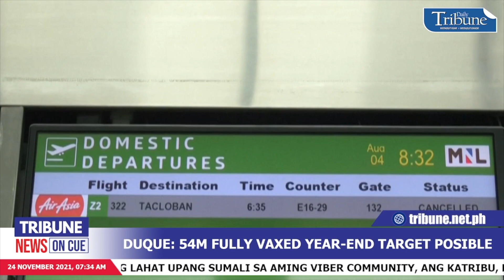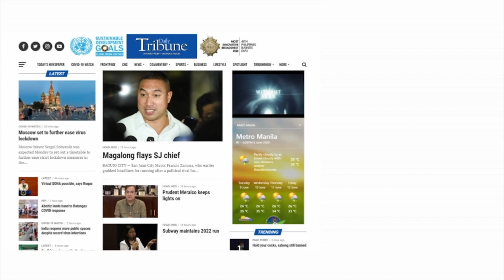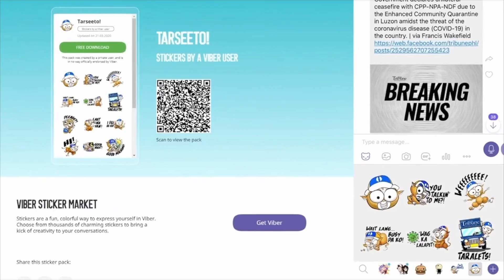TribuneNewsOnCue (24 November 2021)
TribuneNewsOnCue brings you the latest and most followed developments in the Philippines and around the globe. LatestNews | 7:30am

Headlines:
1. Duque: 54M fully vaxed year-end target posible
2. Booster vaxing umiiral na
3. Gov’t contract workers may apela
4. Du30 nagbabala vs red tape
5. NCRPO sumailalim sa DOST, UPLB ‘potting’ program
6. Piso bahagyang lumakas
7. Miss U Phl Beatrice Gomez hiwalay na sa GF
8. ‘Winning mentality’ ni Santos dadalhin sa Northport
9. Amihan magpapaulan